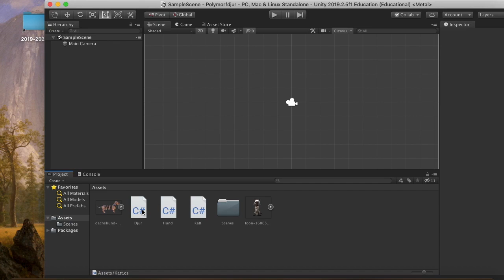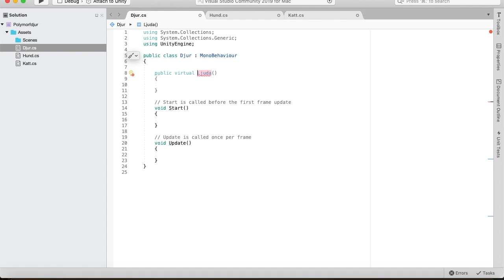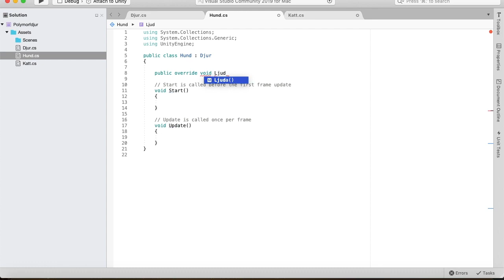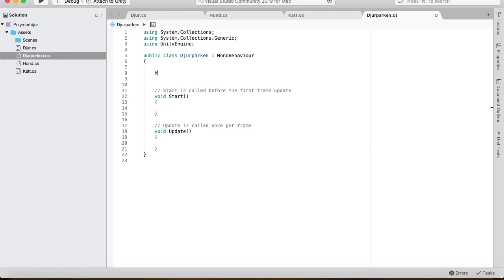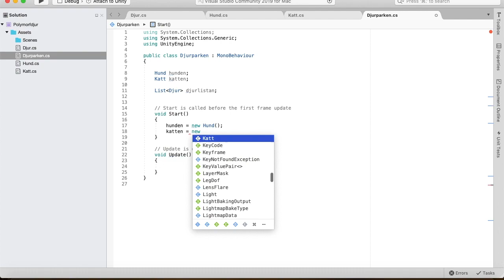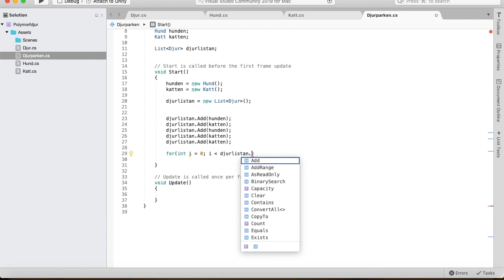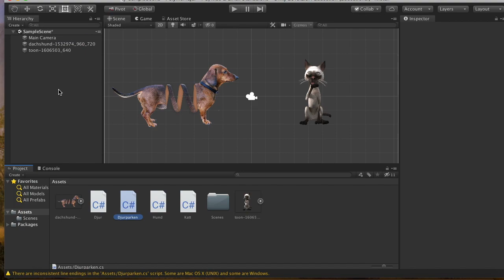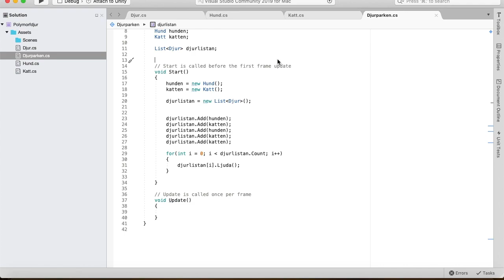C# i Unity: enkel virtual-metod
Vi provar att implementera en enkel virtual-metod med lite utskrifter i console bara.